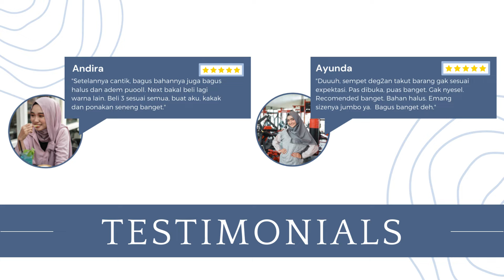Yang Ingin Tampil Beda Dan Memukau Merapat Yuk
Bosan Dengan Outfit Yang Itu-Itu Saja? Dress Simpel Mewah Solusinya. Kenakan Kenyamanan Dan Kemewahan Dengan Dress. Lupakan Gaya Lama Yang Membosankan. Dress Ini Adalah Pilihan Tepat Bagi Wanita Modern Yang Ingin Tampil Beda Dan Memukau. Tingkatkan Rasa Percaya Dirimu Dan Raih Semua Mimpimu Dengan Gaya Yang Istimewa Dan Berkelas. Tunggu Apalagi, Yuk Segera Miliki Dan Jadilah Percaya Diri!